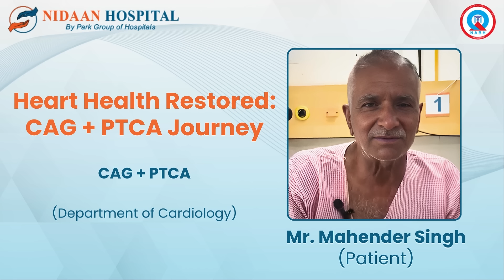Mr. Mahender Singh’s Heart Health Restored with CAG + PTCA | Nidaan Hospital, Sonipat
Mr. Mahender Singh faced critical heart health challenges that impacted his quality of life. He turned to Nidaan Hospital, Sonipat, where he received expert care in the Department of Cardiology. Under the skilled hands of the medical team, Mr. Singh underwent Coronary Angiography (CAG) followed by Percutaneous Transluminal Coronary Angioplasty (PTCA). This procedure successfully restored his heart function, enabling him to return to his everyday activities with renewed energy.